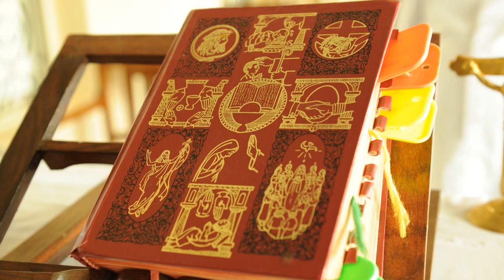Fr Raphael R